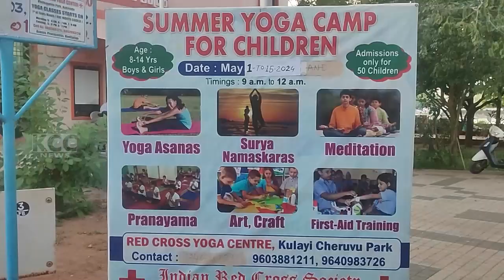RED CROSS YOGA TRINING || 20-04-2024 KCC NEWS